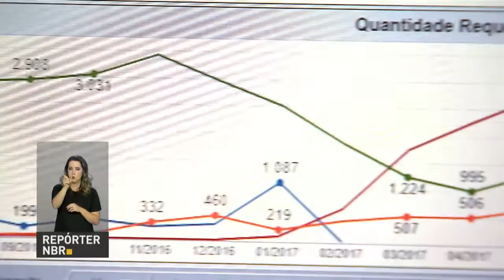BOLETIM REPÓRTER NBR 17h - 3 de maio de 2018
REPÓRTER NBR 17h - 03.05.18: mais um grupo de imigrantes venezuelanos vai ser transferido de Roraima para Manaus e São Paulo. E o ministro da Secretaria de Governo, Carlos Marun, falou nesta quinta-feira (03) dos projetos prioritários que o governo discute com a base aliada no Congresso Nacional.